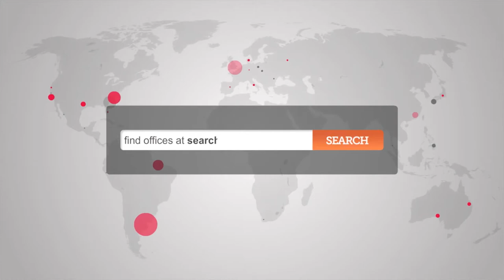Office Space Waterloo - SE1 Waterloo Offices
Serviced Offices in Waterloo

Facilities at this serviced office space include; access to executive conference suites; dedicated phone line; air conditioning; personalised telephone answering; 24 hour access through a manned security station and a comprehensive IT and communications infrastructure.

The office is only a short walk from Waterloo Station with access to the Northern, Jubilee and Bakerloo lines as well as National Rail services.  Embankment and Blackfriars stations are also accessible on foot, and provide access to the District and Circle lines as well as further National Rail services.  Alternatively, the site is serviced by a number of bus, road and cycle routes.